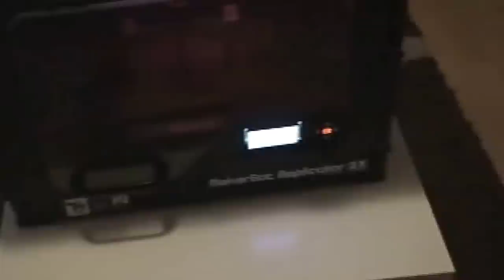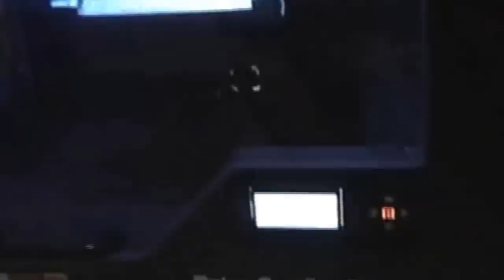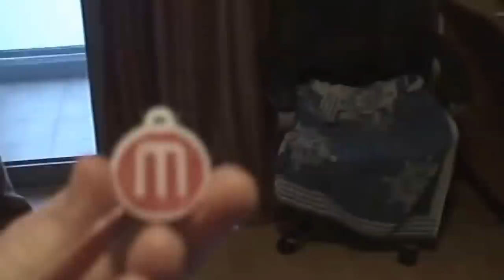Test Imprimantă 3D MakerBot Replicator 2X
MakerBot e una dintre companiile pionier în domeniul imprimării 3D şi a fost înfiinţată în 2009. A ajuns deja la a patra serie de produse, MakerBot Replicator 2X -- lansată în septembrie 2012, iar un an mai târziu unul dintre puţinii proprietari români de imprimante 3D, Iulian Stanciu, CEO-ul eMag, a avut suficientă încredere încât să ne dea pe până „jucăria" de 3.000 de dolari.

Iar noi, fireşte, ne-am jucat cu ea. Asta nu înainte să ne chinuim să o facem să funcţioneze corect, tehnologia e abia la început, apar probleme, chit că unele au fost false.